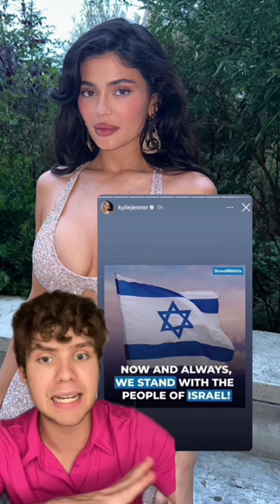Doja Cat and Kylie Jenner post extremely offensive photos